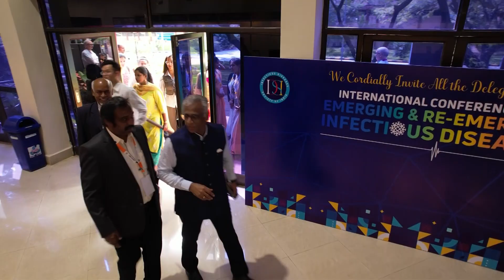ICER-ID 2025: International Conference on Emerging and Re-emerging Infectious Diseases !!!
Dr. T. S. Selvavinayagam - Director of Public Health and Preventive Medicine